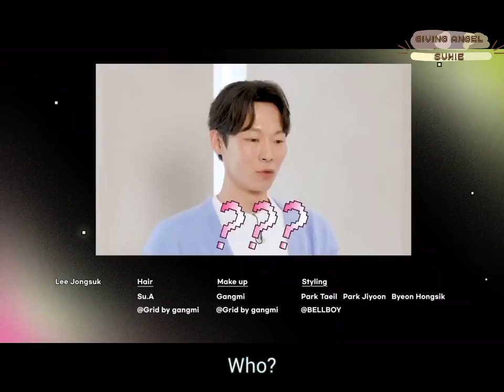HighZium studio Interview 2 _ Game ZIP | Kyung-Won Yang, Eui-Sik Oh,Lee Jong-Suk - english subtitles